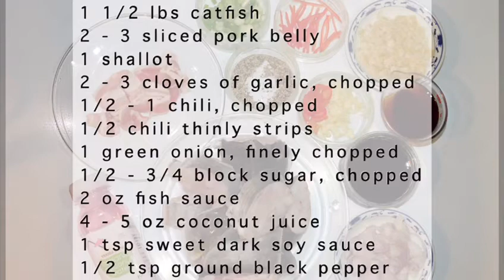Vietnamese Braised & Caramelized Fish | Cá Kho Tộ | 越式魚露炆魚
Ingredients

One 1 1/2 lbs catfish
2 - 3 sliced pork belly, cut into pieces, (optional)
1 shallot
2 - 3 cloves of garlic, chopped
1/2 - 1 chili, chopped
1/2 chili thinly strips
1 green onion, finely chopped
1/2 - 3/4 block sugar, chopped into small pieces
2 oz fish sauce
4 - 5 oz fresh or good quality coconut juice
1 tsp sweet dark soy sauce
1/2 tsp ground black pepper

Method

Fried the shallot started with cold oil, that way to prevent shallot burned easily.  Set it aside.

Clean the catfish by pouring hot boiling water over then raise with tap water and using a knife to scrape off the slimy from the skin, this way not only takes off the skin dirt but also taking off the muddy flavor originally from the fish!  Pad dry and set it aside.

Melt the sugar with oil in the clay pot till the sugar caramelized over med-high heat, keep an eye on the sugar and keep stirring when it's melted and starting to change color, it burns easily!

Add chopped garlic and chili into the caramelized sugar, then add the pork belly, keeps stirring till the belly is cooked, then add the catfish into the pot,  turning the fish on both sides to get the coating off from the sugar.

About 2 minutes later, add the fish sauce, sweet dark soy sauce, and coconut juice into the pot, let it cook for 15  minutes or till the sauce is reduced and caramelized over high heat,

Add black pepper to cook for another 5 minutes or till the sauce got concentrated.

Garnish with chopped green onion and stripes chili.
P.S.  The taste test is necessary while the fish cooking, different brands of seasoning may not the same, also adjust for your taste!